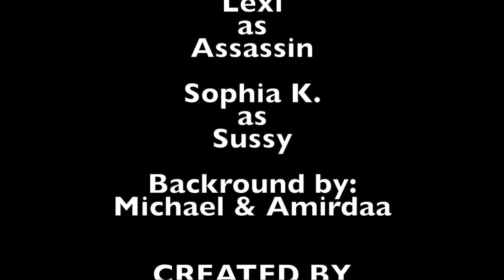July18 BVymca The Sus